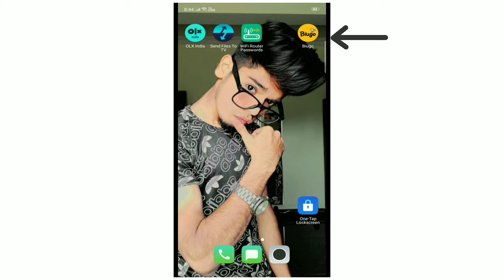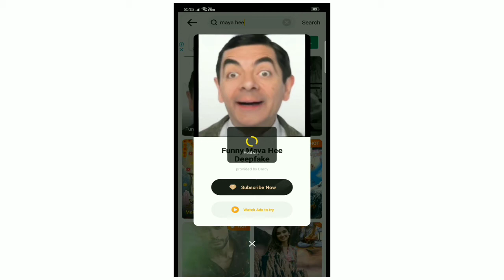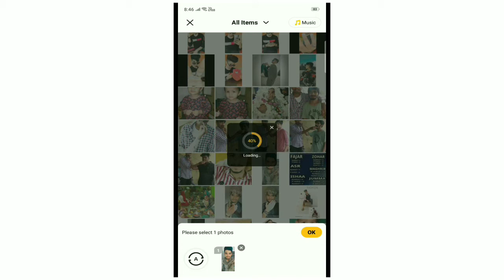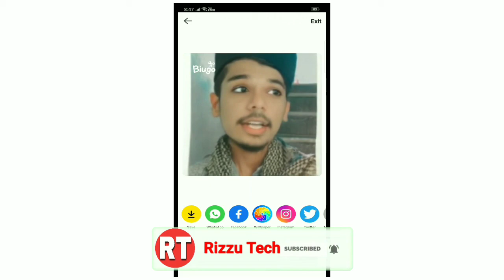How to make Trending Face Moving Video On Instagram | Maya Hee | INSTAGRAM REELS NEW TRENDING 🔥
Hello Everyone. 😀

About This Video:
Is Video Mein Bataya Gaya Ki, Instagram face moving trending video kaise banaye.

Mujhe Ummeed Hai Aapko Yeh Video Pasand Aaya Hai.

. Thanks.

.For.

❤️AgAr AaPkO kUcH bHi DoUbTs Ho ToH mUjHe InStAgRaM pE pOoCh SaKtE❤️